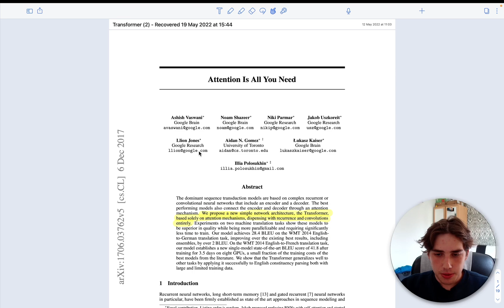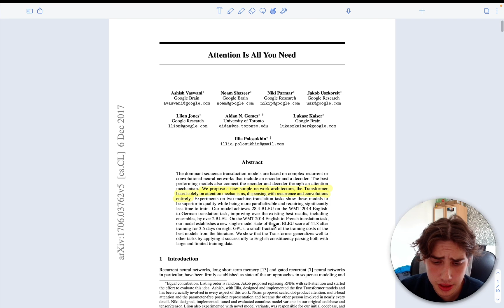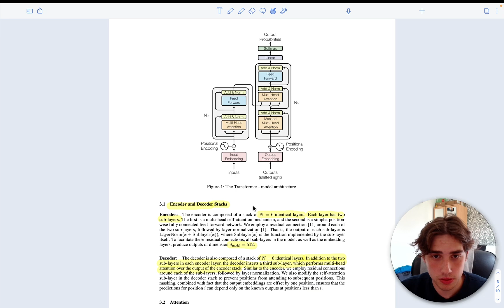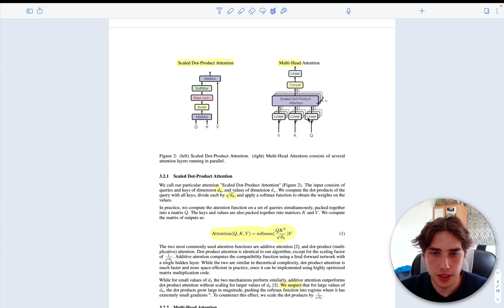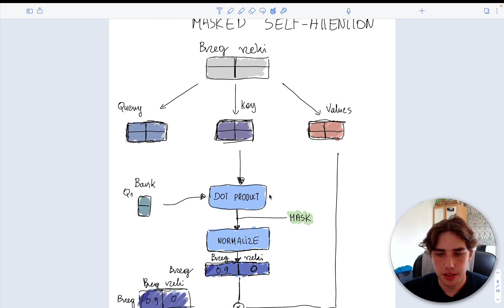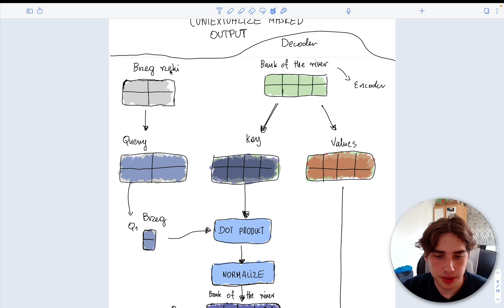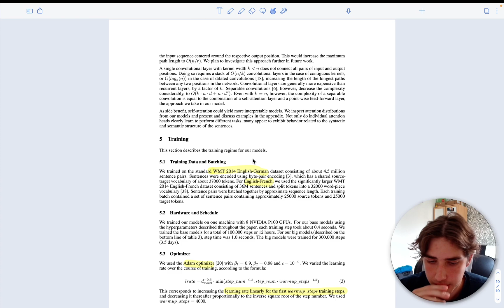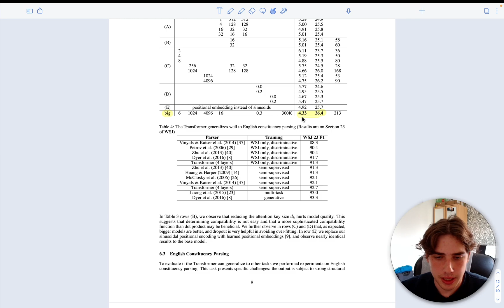Transformer - Attention Is All You Need | Paper Explained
In this video I explained in details how the popular Transformer architecture works.

Timestamps:
0:00 Introduction
0:40 Plain RNN
1:50 Attention Mechanism
3:15 Convolutions
3:55 Abstract
4:45 Architecture Overview
5:38 Embeddings
6:18 Positional Encoding
7:45 Attention
9:30 Add and Norm
9:51 Feed Forward
10:35 Masked Attention
12:50 Encoder-Decoder Attention
14:30 Multi-Head Attention
16:10 Training Details
17:18 Auto-regressive Testing